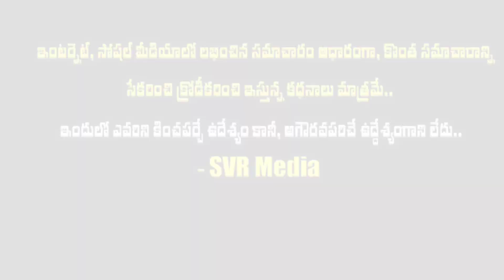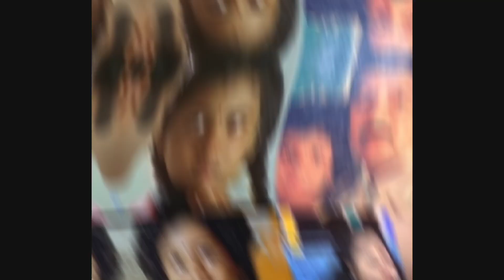ఈ నటి గుర్తున్నారాఆర్టిస్ట్ శ్రేష్ఠ కుటుంబనేపథ్యం 100 సినిమాలో నటించిన ఆమె బాలకృష్ణ సమరసింహారెడ్డిలో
ఈ నటి గుర్తున్నారా? ఆర్టిస్ట్ శ్రేష్ఠ కుటుంబనేపథ్యం..100 సినిమాలో నటించిన ఆమె ఇప్పడు పరిస్థితి బాలకృష్ణ సమరసింహారెడ్డి లో నటించిన ఆమె ఏమిచేస్తుందో తెలిస్తే ఆశ్చర్యపోతారు|Artist shrestha family details with balakrishna| shrestha balakrishna svrmedia @SVRMediaMR